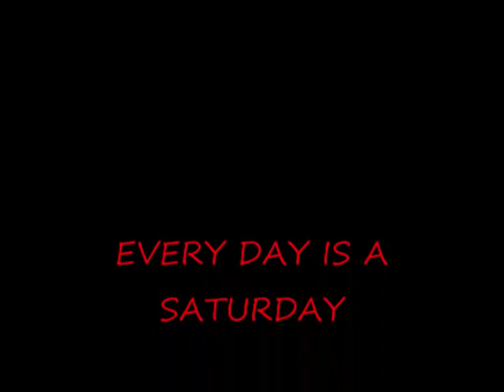Argyle Secondary School RAIL NORTH VANCOUVER URBAN